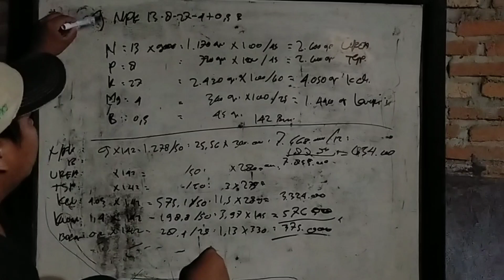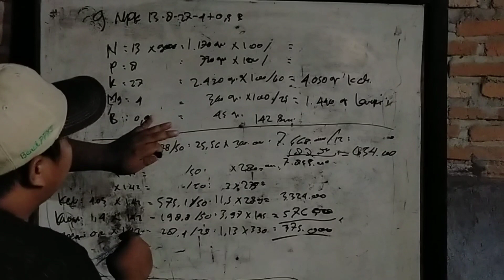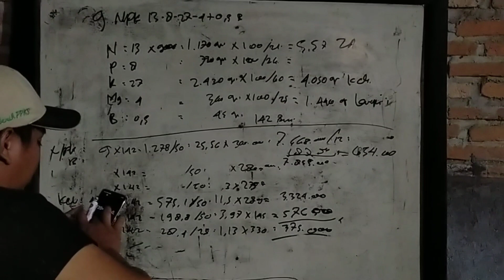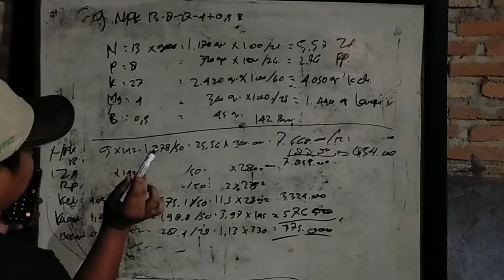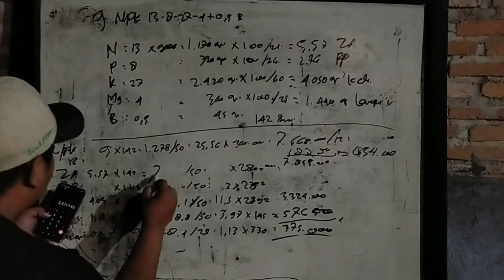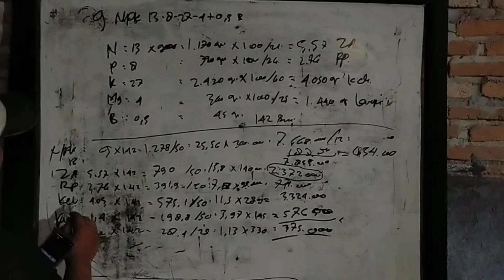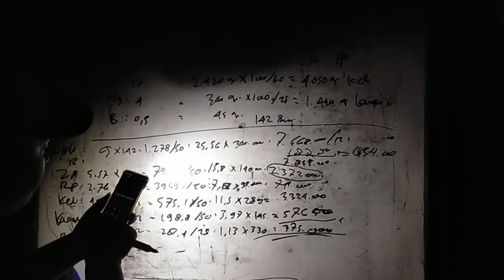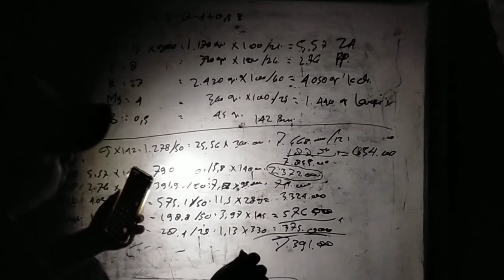cara pemupukan kelapa sawit yang baik | konversi npk